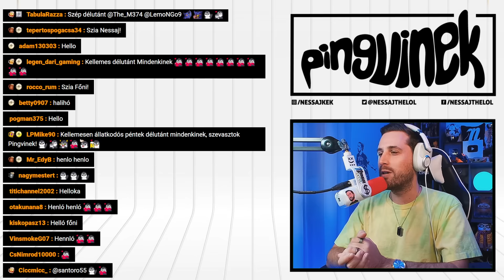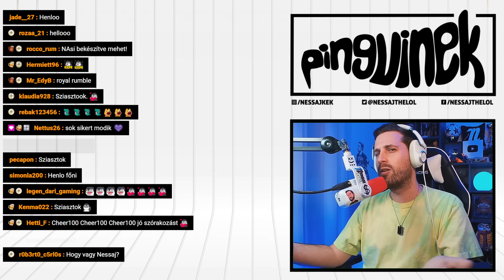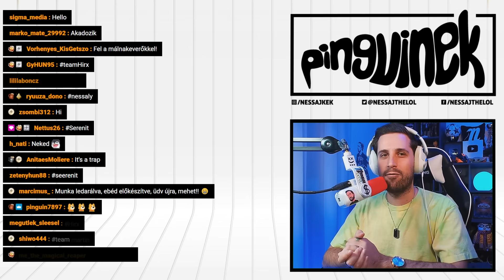ENGEDD EL a szőrös testem! 😂 (ft. Sereenit, Hirx & Martin)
Nessaj a már jól ismert csapattal ezúttal kőkemény bírkózásra vetemedik - Sereenit, Hirx és Martin készen állnak a Party Animals párbajra! 🐧